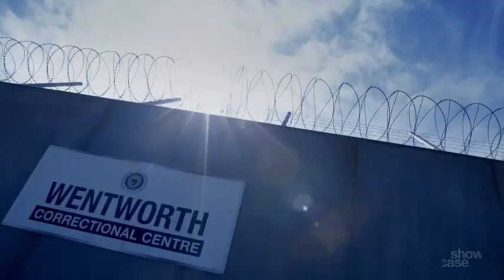Wentworth season 6 episode 1